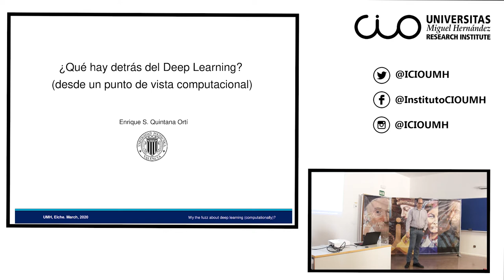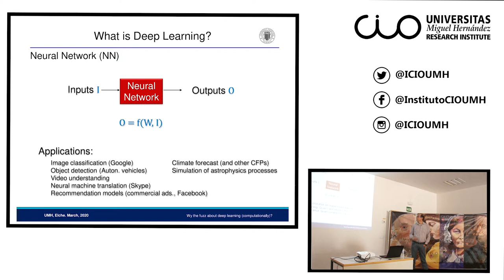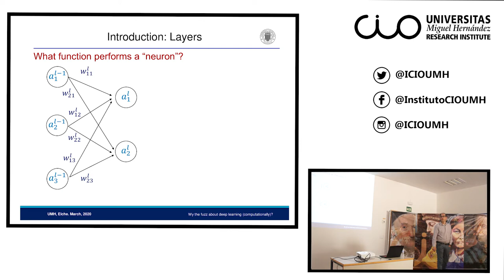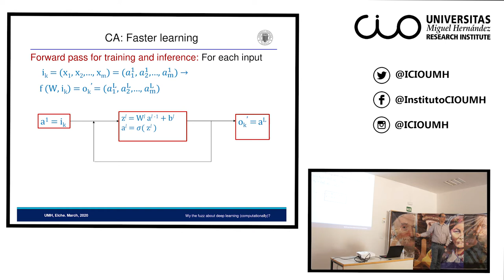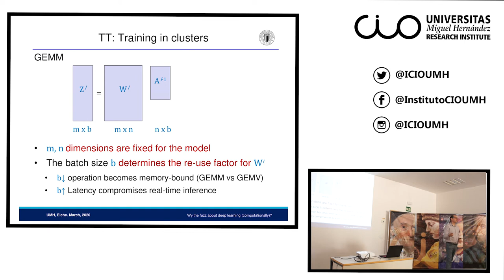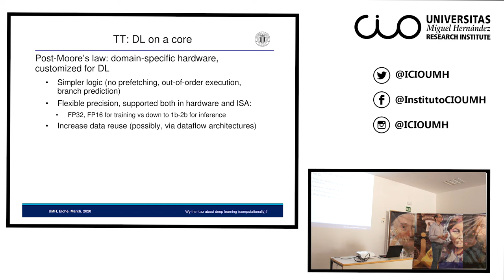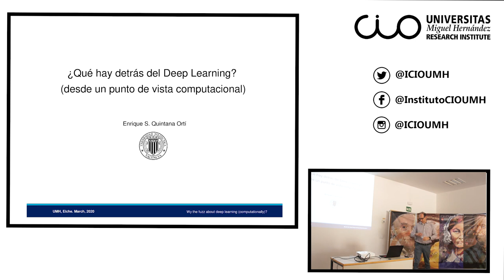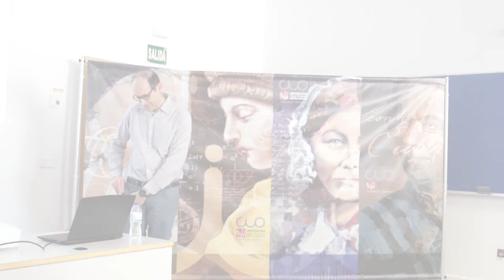Enrique Quintana: ¿Qué hay detrás del deep learning (desde un punto de vista computacional)?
El Instituto Universitario de Investigación "Centro de Investigación Operativa" (CIO) de la Universidad Miguel Hernández de Elche acogió el pasado 11 de marzo  esta conferencia del investigador Enrique Quintana, profesor de la Universitat Politècnica de València.